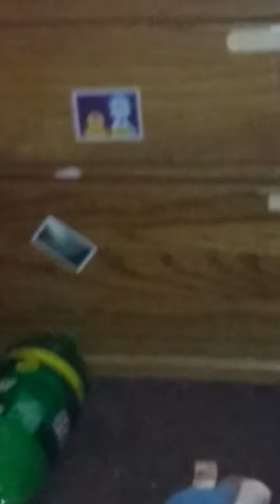Zombie apocalypse part 1